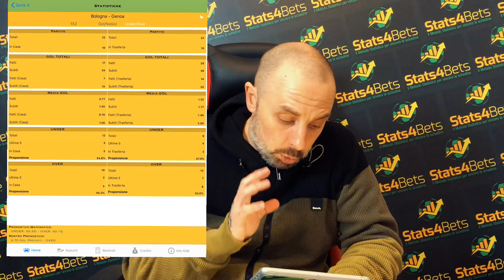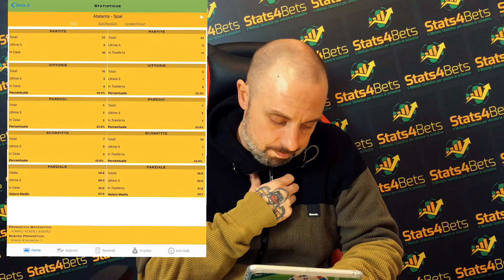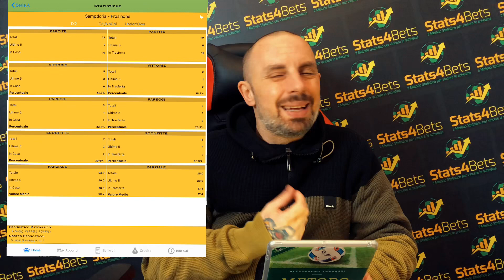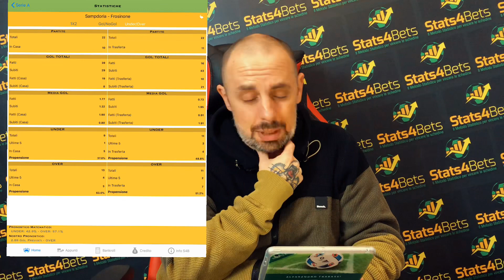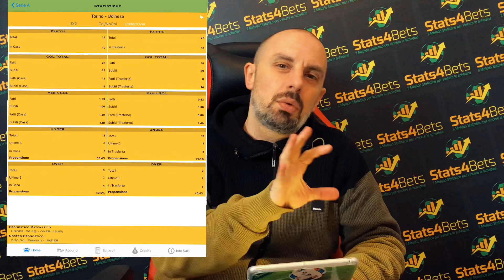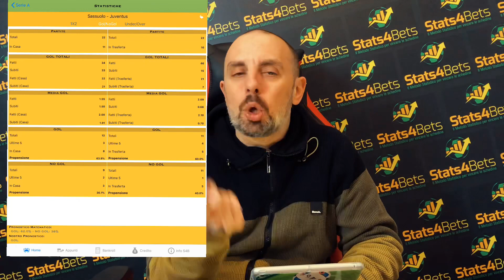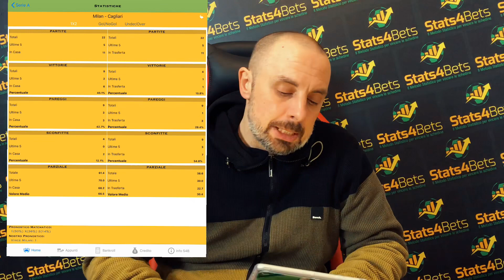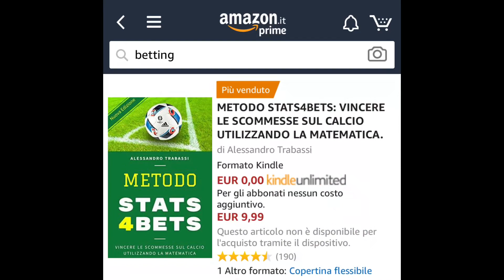PRONOSTICI 23° GIORNATA SERIE A: WEEKEND LUNGO! (pt.2) | Stats4Bets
Pronostici 23° Giornata Serie A:

Il mio consiglio è quello di scegliere i 4 o 5 esiti che ti convincono di più.

Statisticamente è difficile prendere bolle con più di 6 esiti.